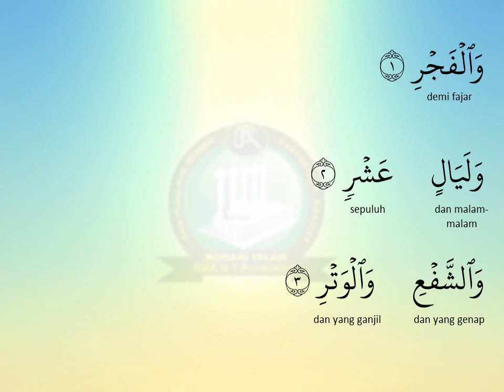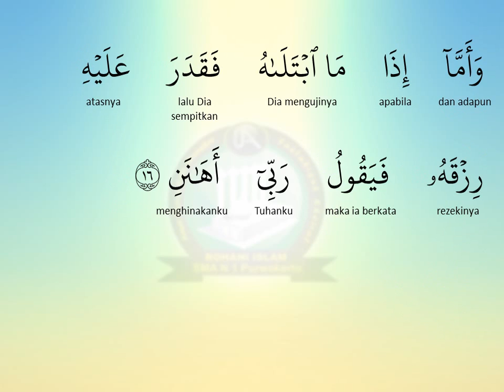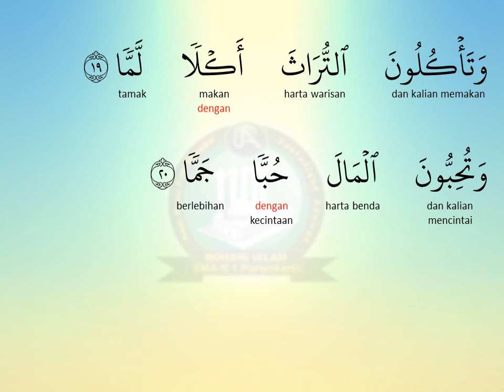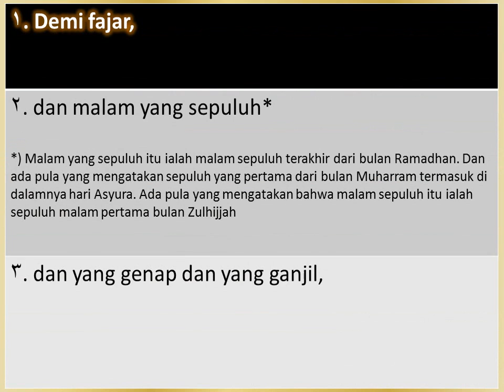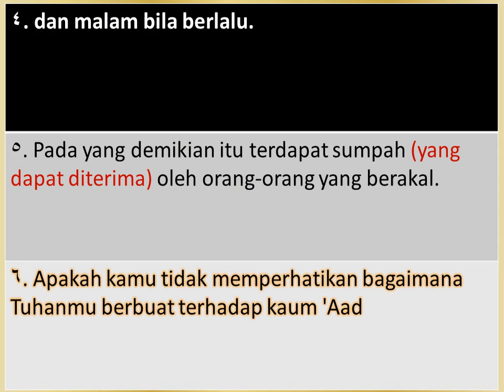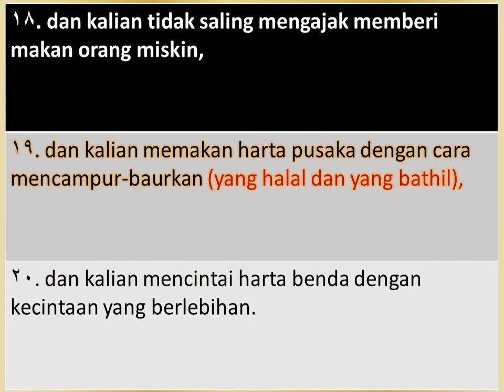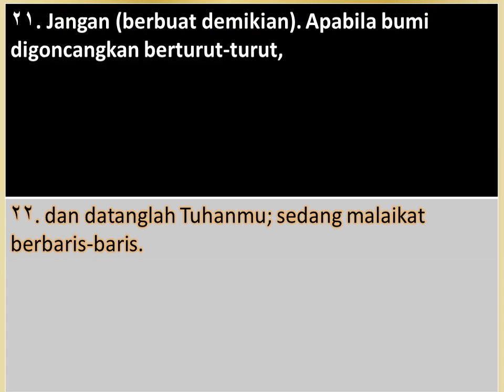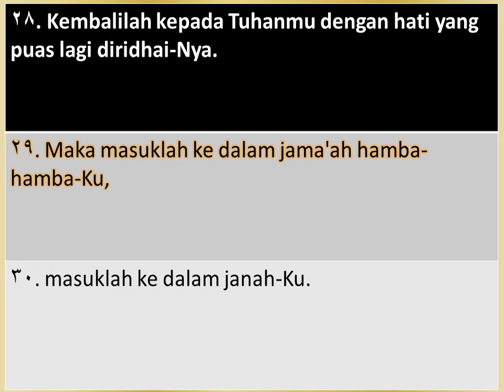89 AL FAJR With Bahasa Translation Recited By Mishary Rashid Al Affasy